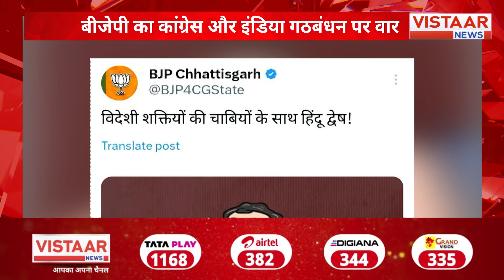Election 2024: UP में CM मोहन के धुआंधार चुनावी दौरे, वाराणसी में आज बाबा काशी विश्वनाथ के दर्शन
मुख्यमंत्री डॉ. मोहन यादव 22 मई को उत्तर प्रदेश के दौरे पर रहेंगे। सीएम कल महाराजगंज, कुशीनगर और जौनपुर लोकसभा क्षेत्रों में पार्टी प्रत्याशियों के समर्थन में चुनाव प्रचार करेंगे। इस दौरान मुख्यमंत्री विभिन्न जनसभाओं को संबोधित करेंगे और वाराणसी पहुंचकर बाबा श्री काशी विश्वनाथ जी के दर्शन और पूजन करेंगे।

Chief Minister Dr. Mohan Yadav will be on a tour of Uttar Pradesh on May 22nd. The CM will campaign in support of party candidates in Maharajganj, Kushinagar, and Jaunpur Lok Sabha constituencies. During this tour, the Chief Minister will address various public meetings and will also visit Varanasi to seek blessings at Baba Shri Kashi Vishwanath Ji's temple.